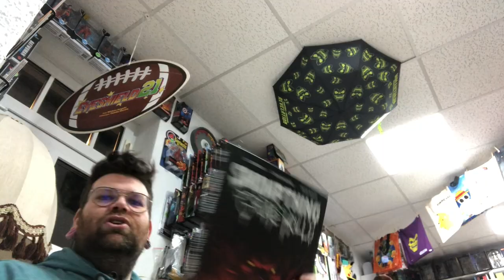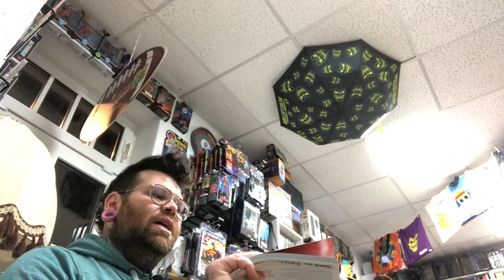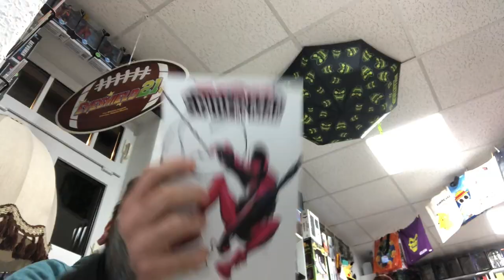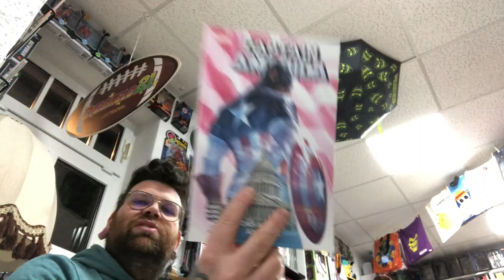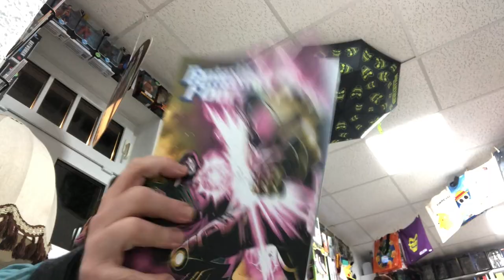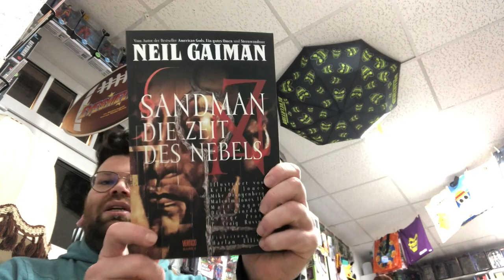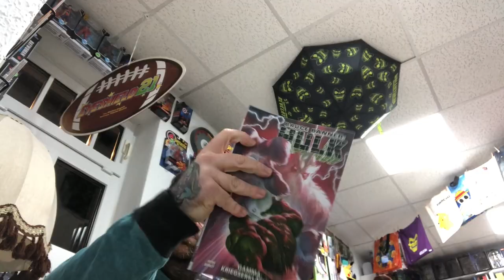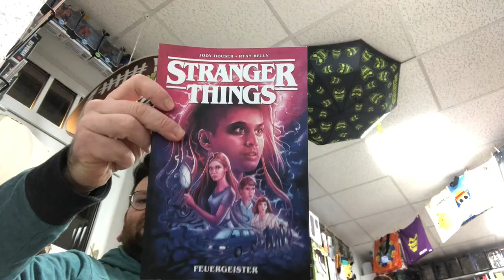Dude's Pile of Joy - Folge #18 als Spezial-Folge mit ausschließlich Panini Comics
In diesem Video zeigt Stefan euch, was bei ihnen neu auf dem Lesestapel gelandet ist.

Lasst uns gern Feedback da und dann bis nächsten Monat.